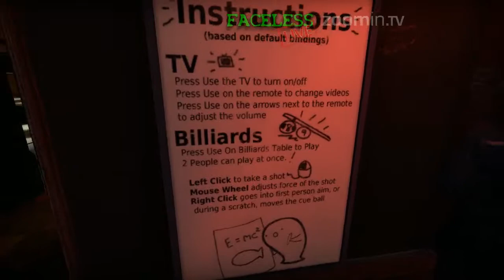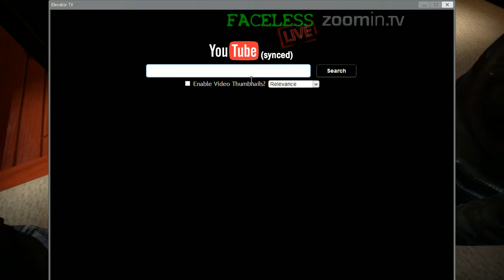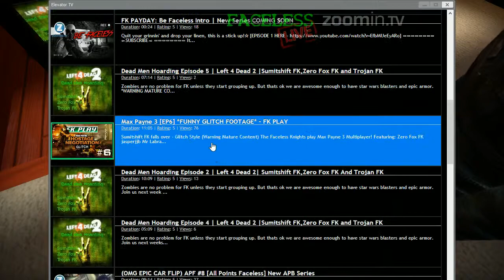Crazy Elevator of Scaryness